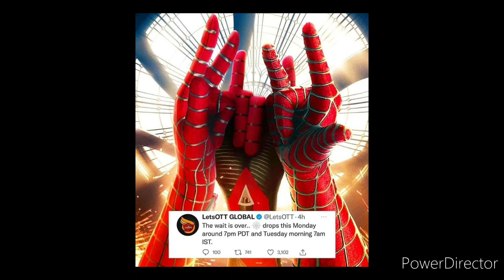Spiderman No Way Home Official Trailer Leak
Leaked Spiderman No way home trailer